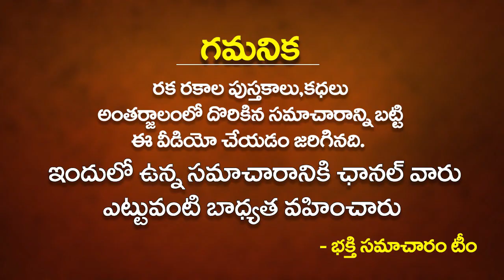ఏకాదశి రోజున పసుపు అరటి పండుతో ఇలాచేస్తే పెళ్లి దోషాలన్నీతొలగిపోవడంఖాయం Ekadashi Remedies In Telugu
ఏకాదశి రోజున పసుపు అరటి పండుతో ఇలా చేస్తే పెళ్లి దోషాలన్నీతొలగిపోవడం ఖాయం Ekadashi Remedies In Telugu | Astrological Remedies for Marriage | Bhakthi Samacharam